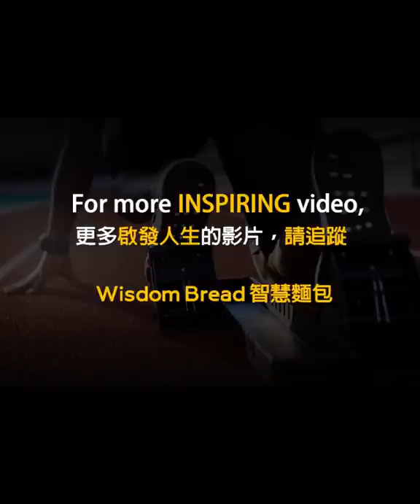當你在努力成長的時候，你的另一半卻不支持你，怎麼辦？- Mel Robbins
他其實不是不支持你，這很重要，如果用錯方式，對雙方都影響很大。

梅爾.羅賓斯除了「5秒定律」，還有教你不要按貪睡鬧鐘。

更多啟發人生的勵志影片，請追蹤我們 ➡ Wisdom Bread 智慧麵包

演講者: Mel Robbins

如果您認同我們的理念，請轉發影片，謝謝！
- Wisdom Bread

Music used in this video licensed to Wisdom Bread